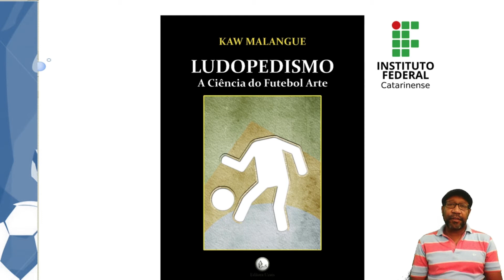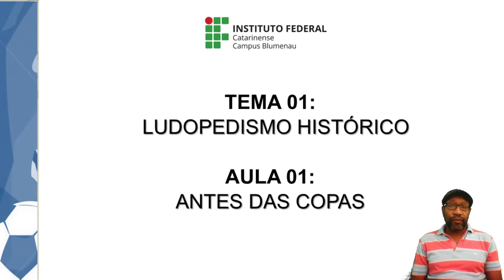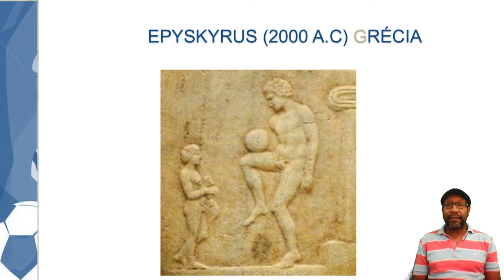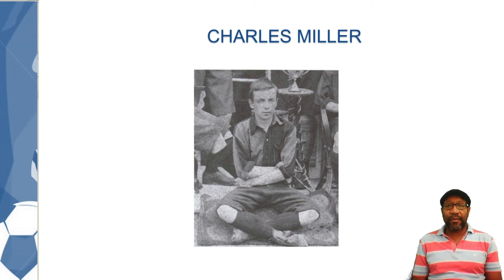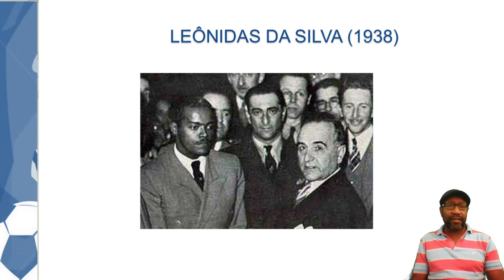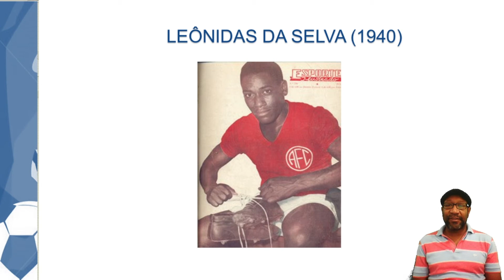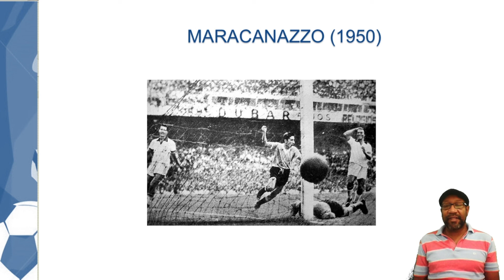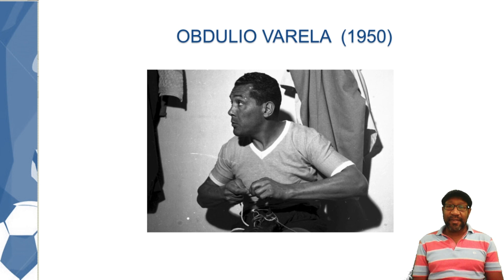01 ANTES DAS COPAS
Primeira aula do projeto Ludopedismo: a ciência do futebol arte